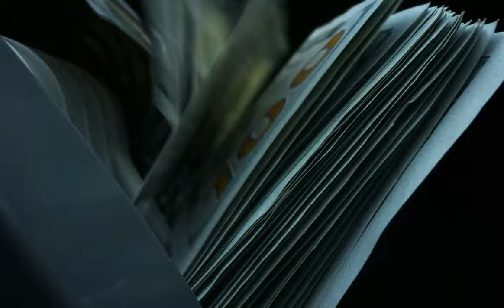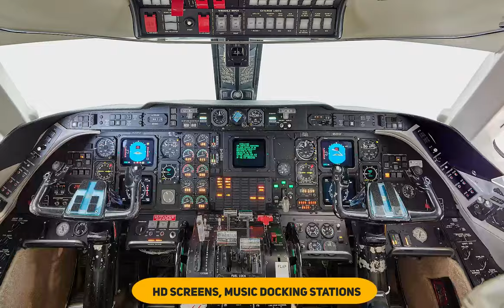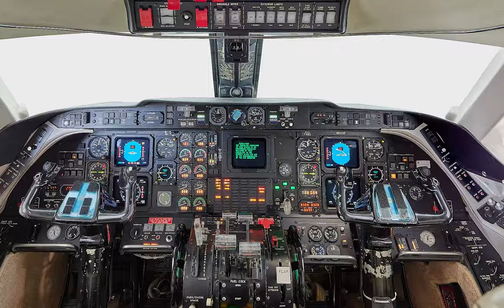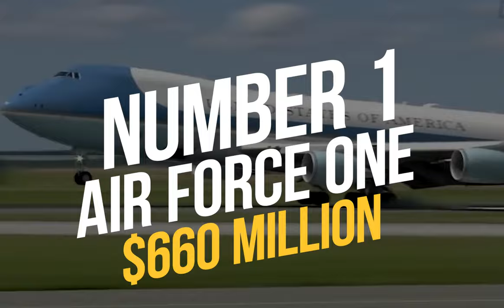The Top 10 Most Expensive Private Jets You Won't Believe Exist - Most Expensive plains in the World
Are you ready to be amazed by the most luxurious and extravagant private jets in the world? In this video, we'll take you on a journey to explore the top 10 most expensive private jets that only a select few can afford. From sophisticated interiors with state-of-the-art amenities, to the latest in technology and engineering, these planes are truly one of a kind. Whether you're a jet-setter or just love to indulge in the finer things in life, this video will leave you in awe.

Let's start our countdown with the #10 jet that boasts a price of sky-high proportions. Known for its opulent features and unparalleled comfort, this plane is a game-changer in the aviation industry. And as we climb up the ladder, we'll unveil jets that make your wildest dreams come true.

Discover the lavish lifestyles of the rich and famous as we showcase jets with heated marble floors, multiple bars, and even a grand piano. These planes are not just a mode of transportation, but a symbol of status and luxury.

So, come along and discover the world's most expensive private jets. Get ready to be blown away by the innovation, architecture, and extravagance that these planes have to offer.